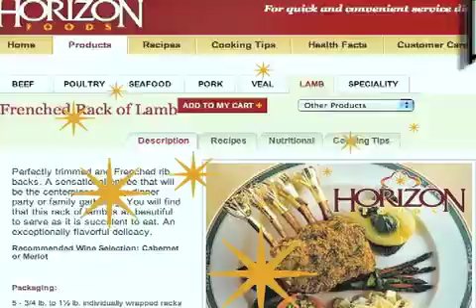Horizon Foods - Sales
Are you ready to embark on a career with great benefits and growth potential? Do you have the desire to do what it takes to see that a customer is satisfied? If so, a career at Horizon Foods may be for you! We are dedicated to creating an environment in which our distributors thrive. A balance between work and home life is important, and our company culture supports that. Our team members are our number one asset!